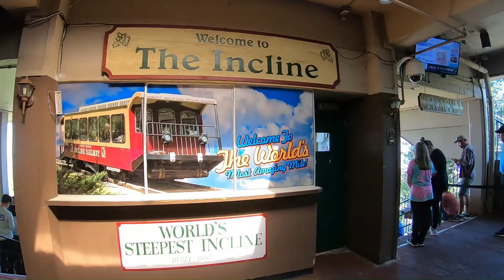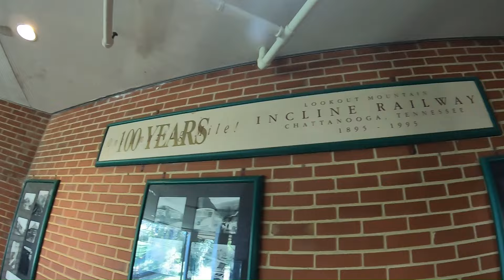Lookout Mountain Incline Railway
Riding the World's steepest Incline! A Trip up and back including a look at the Mechanical Room and Stations.